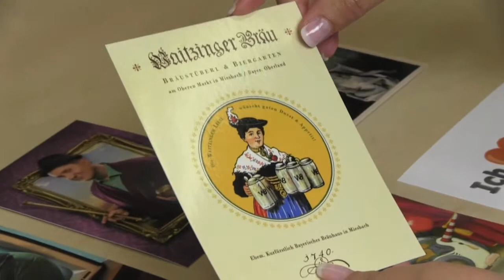Postkarten-Neu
Postkarten auf schwerem 330 g Postkartenkarton